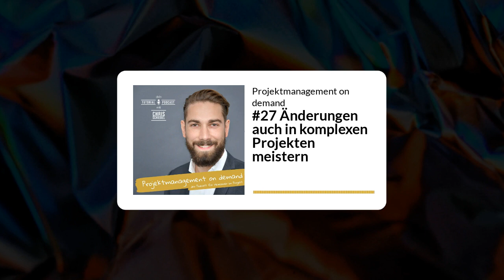#27 Änderungen auch in komplexen Projekten meistern – Projektmanagement on demand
👉 Die gleichen 7 Schritte ✋✌️, die wir in Folge #26 für einfache Projekte kennengelernt haben, sind auch die Grundlage für den Prozessablauf, um Änderungen in komplexen Projektumgebungen zu managen.

🕸️Komplex meint, dass nicht alle Anforderungen zu Beginn vorliegen oder zumindest nicht in allen Punkten Einigkeit im Projektteam herrscht.

Auch könnte es sein, dass es unter den beteiligten Stakeholdern noch verschiedene Auffassungen gibt, mit welcher Herangehensweise die Ergebnisse erreicht werden sollen, respektive noch unterschiedliche Lösungswege diskutiert werden und ausprobiert werden müssen, um das Projekt zum Erfolg zu führen.

Komplex könnte dein Projekt auch sein, wenn aus regulatorischen bzw. aus Compliance-Gründen sehr viele Stakeholder in den gesamten Ablauf von Änderungen involviert werden müssen. Dann muss der Ablauf sehr häufig detailliert belegt, bestimmte Zwischenschritte schriftliche dokumentiert, Freigaben erteilt und Unterschriften geleistet werden.

Im Bereich Pharma 💊, in der Medizintechnik ⚕️ oder auch in der Lebensmittelindustrie 🍱, wo strenge Nachverfolgungsvorschriften gelten, ist das gängige Praxis. Gleiches gilt für ähnliche Branchen, in denen fixe Zulassungsrichtlinien gelten und eine Änderung z.B. nach sich ziehen kann, dass eine Firma die Zulassung für das Vermarkten eines Produkts verliert oder Personen zu Schaden kommen. Nur zu gut verständlich, dass dann mehrere Entscheider:innen  stufenweise involviert sind.

Die Kernfrage dieser Folge lautet also: Wie läuft das dort, im komplexen Projekt, genau ab?